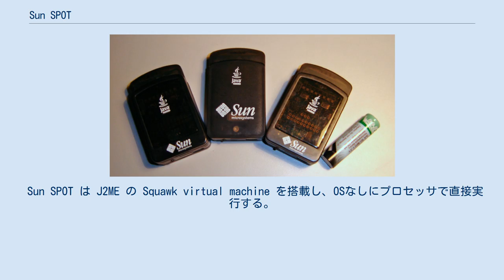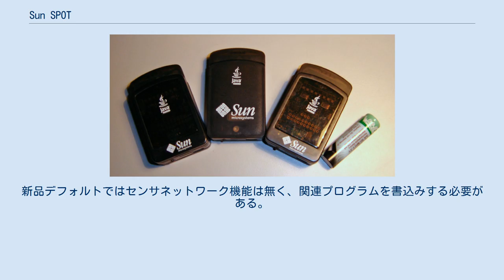Sun SPOT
Sun SPOT (センサーボード付のプロセッサボード) Sun SPOT (Sun Small Programmable Object Technology) は、サン・マイクロシステムズが開発したIEEE 802.15.4に準拠した無線センサーネットワークデバイスである。
 他の無線センサーデバイスと異なり、Sun SPOTは組み込み向けのJava仮想マシンSquawk上で動作している。
 このデバイスは手のひらにちょうどフィットする大きさをしている。
 Sun SPOT はプロセッサボードとオプションのセンサーボードから構成されている。
 Sun SPOTはIEEE 802.15.4に準拠したネットワーク機能を有している。
 Sun SPOT は J2ME の Squawk virtual machine を搭載し、OSなしにプロセッサで直接実行する。
Squawk VM と Sun SPOT のソースコードはどちらもオープンソースになっている 。
 NetBeans のような標準的な Java IDE を使用してアプリケーションを作成する。
Solarium(以前はSPOTWorldという名称だった) というアプリケーションを通してデバイスの管理や開発を行う。
新品デフォルトではセンサネットワーク機能は無く、関連プログラムを書込みする必要がある。
2008年4月時点では説明書は英文のみ。
 最初の制限付の Sun SPOT 開発キットは数ヶ月遅れて2007年4月2日にリリースされた。
この入門キットは、2つの Sun SPOT デモセンサーボードと、1つの Sun SPOT ベースステーション、とソフトウェア開発キット (そしてUSBケーブル) が含まれていた。
このソフトウェアはWindows XP、Mac OS X v10.4、そして多くの Linuxディストリビューションで動作する。
プロジェクト、ハードウェア、OS、Java仮想マシン、ドライバ、アプリケーションはオープンソースとして入手できる。